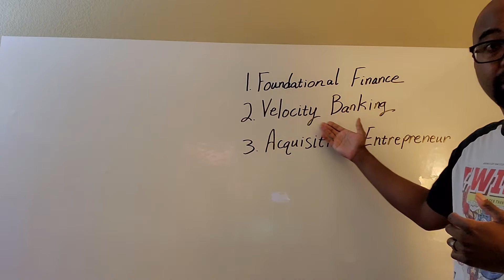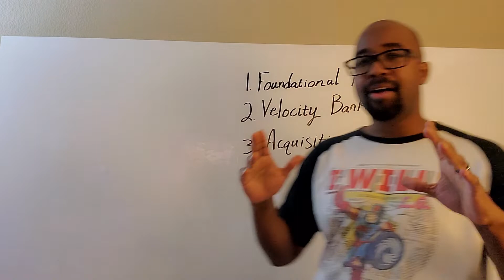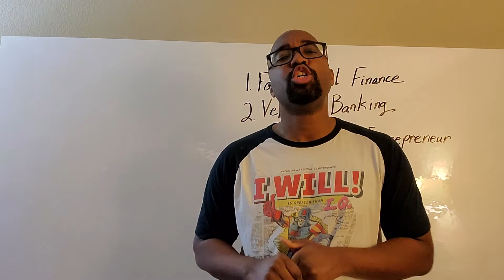Velocity Business: Acquiring Businesses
The First 1000 people that sign up before October 31, 2020, get my new book:

"Go Head To Head With Debt Collectors And Come Out Smiling"
ABSOLUTELY FREE!

Business and Investing Links

Velocity Banking Videos

- Business Credit and Velocity Banking Go
Great Together
- Velocity Banking: Optimum Credit Performance

Credit Assistance
- Need a visual Velocity Banking Book
- Need help building personal credit